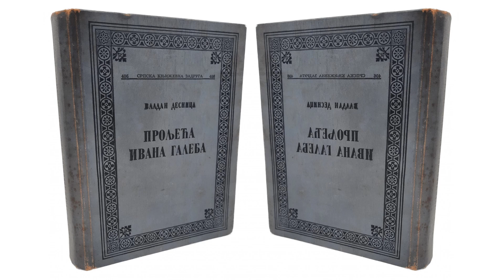Vladan Desnica - Proljeća Ivana Galeba | Odlike i karakteristike romana 2. deo